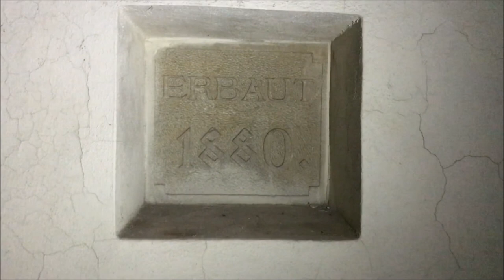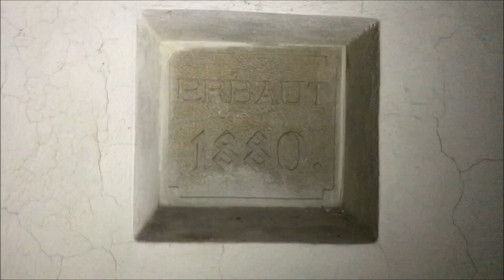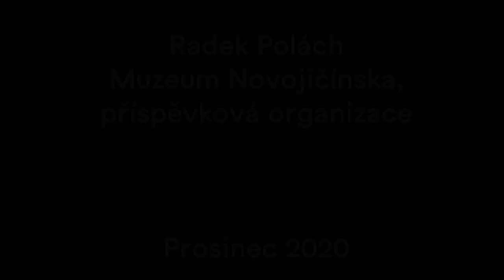Hückelovy vily v Novém Jičíně. Radek Polách, Muzeum Novojičínska, příspěvková organizace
Komentovaná prohlídka Hückelových vil v Novém Jičíně. Prosinec 2020.